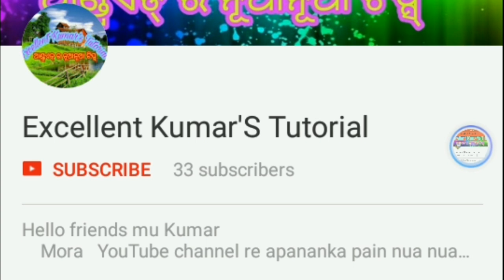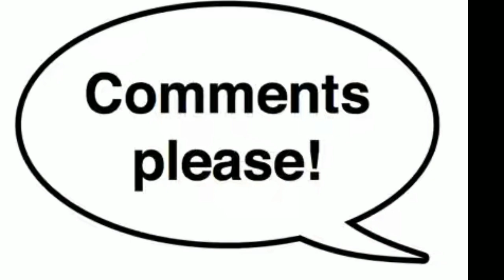Odia//Reliance Jio Now free till 31 March 2018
Hello friends,
Aji Ame ehi video re janiba je Jio Ra free date 31 March 2018 paryanta badhai deichhi